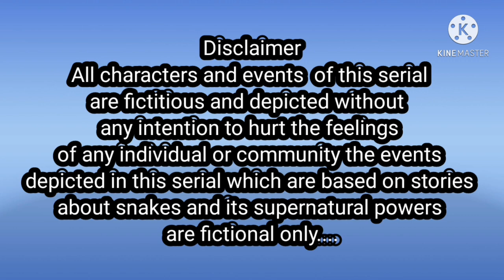Puttru episode 4 tamil naagin mega super hit serial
Serial name : Puttru
Actress dolls: names:Rekha and Jenny
Story teller :Malar
Director : Aafreen
Cameraman:Liya
Editing:Aafreen

Thanks all of u for your support friends

 Some videos clips used for entartainment purpose only